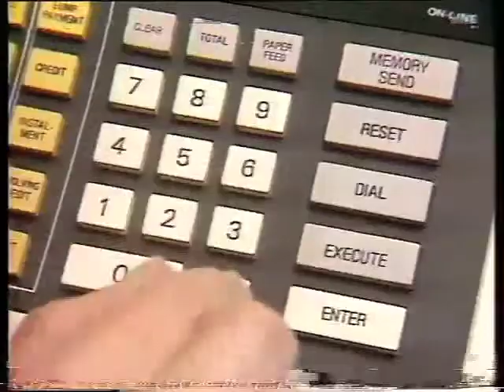Austnet EFTPOS Introduction promo video to retailers - 30 sec - 1984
I was working for an audio-visual company in the early 80's and ran their audio department and hire dept and did client presentations and video transfers plus produced a few programs.

The Video House that produced their corporate videos used one of my earliest demo instrumental tracks as the soundtrack to this Austnet video.

It was designed to show shopkeepers - EFTPOS in action - that's how alien a concept it was back then. Note the antiquated machine (obviously pre-production and thrown together just for this demo video). The date on the receipt is 11th June 1984 with a card expiry 10 years in the future.

The music track 'Motorway Music' is a unique crossover track from 1982-83 between The Crazoids social comment punk-ish songs moving into the start of the Visionary Journeys ambient music catalogue

I think the spirit of that track was feeling the future opening up in the mid 80's and seeing where digital was taking us... and suddenly realising we were there... it was 1984... and this was the future... now.

In many ways the Motorway was the burgeoning digital superhighway.